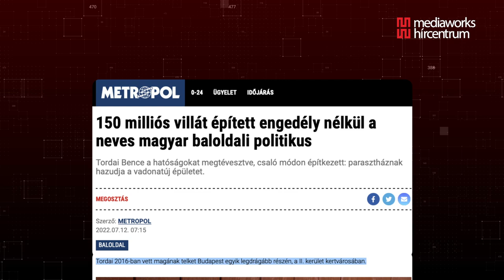Tordai: „Fel sem merül, hogy el kell bontani a házamat.”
Tordai Bence nem cáfolta, hogy teljes egészében eltűnt a parasztház a telkéről, azonban szerinte ő nem hibázott és minden szabályszerűen történ. Ennek ellenére a Budapesti Rendőr-főkapitányságaz ügyben hivatali visszaélés miatt nyomoz.
❐ Nézd meg további tartalmainkat is ❏